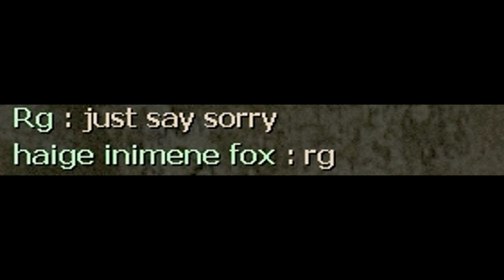ladder block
a bit of an overreaction.

i didn't play in the game just thought it was funny (in their defence it was 5am) :D